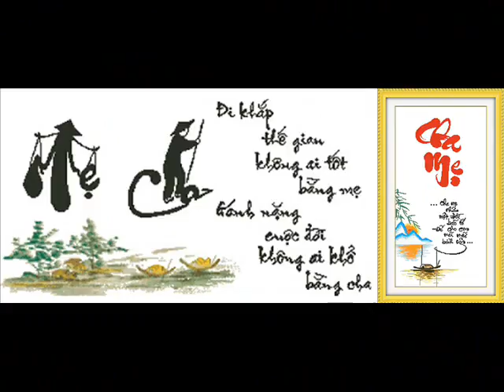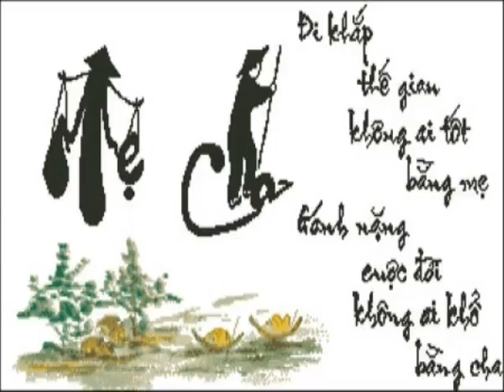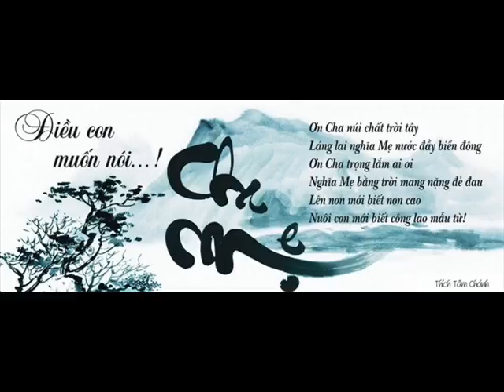My shoes 51